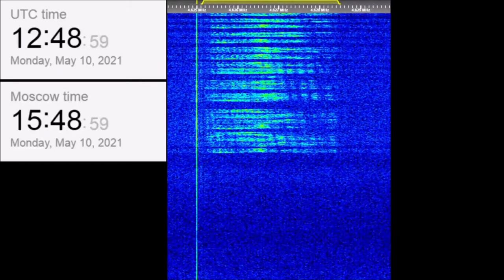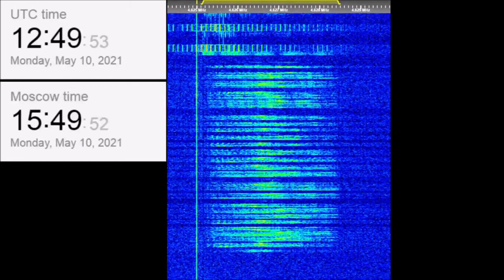The Buzzer/UVB-76(4625Khz) May 10, 2021 Voice messages